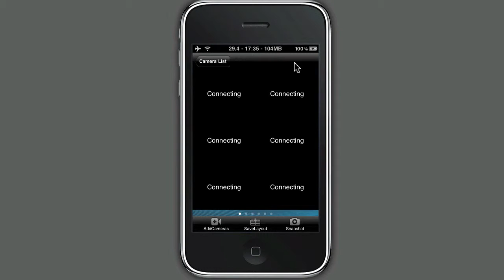iviewer 02 layout setting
ALCA NETWORK DISTRIBUIDORA OFICIAL VIVOTEK